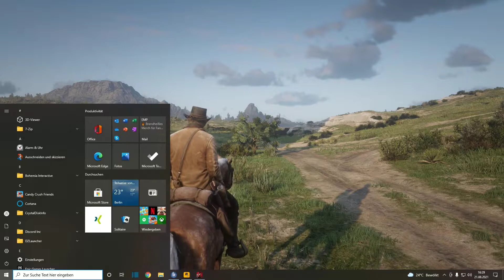RED DEAD REDEMPTION 2 :014 - der Ungebetene besuch..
Willkommen Amigo ich Wünsche dir viel Spaß beim anschauen des Lets Play Red Dead Redemption 2 das Western Abenteuer geht weiter.

🤠Social Media🤠